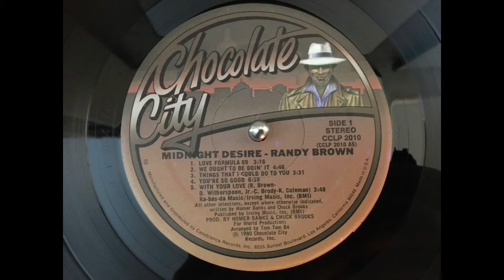RANDY BROWN - Love be with you.(1980)